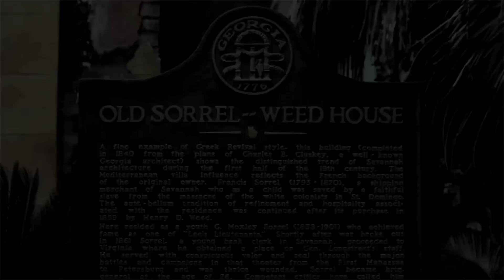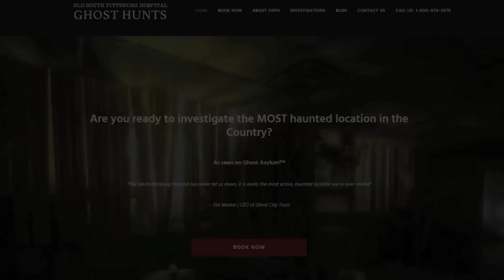CREEPY & MYSTERIOUS REAL GHOST AUDIO Capture at the HAUNTED Old South Pittsburg Hospital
Please support Scary Mysteries! - There's a lot of cool access, giveaways and even a custom episode!

REAL GHOST AUDIO Capture at the Haunted Old South Pittsburg Hospital

We went to Old South Pittsburg Hospital looking for a paranormal experience, and that’s exactly what we got. I had met Gordon who’s been a paranormal investigator for the past 20 years while my wife and I were down in Savannah Georgia. We decided to check out the Sorrell Weed house tours that , which is known to be haunted and Gordon was the lead investigator running it.
A couple months later and we were all set for our first investigation. The plan was to meet him at the Chattanooga airport and then spend the next 2 night at The Old South Pittsburg Hospital in Tennessee.

The land that the hospital was built on has a rich history. During the civil war it was part of where the battle of Shiloh occurred, which is said to have been the bloodiest battle of the war up to that date. In the 1920’s there was a plantation on the land, where a large fire broke out and killed 7 childeren.

The hospital itself opened in 1959 and functioned for the next 39 years during which there were many lawsuits, wrongful death, child abuse deaths and tragic deaths included a young boy who swallowed a balloon while playing in the waiting room and choking to death.

 Because of it’s location, which is pretty much in the middle of nowhere, there were reports of a few doctors doing experimental medical procedures on various patients. These  were executed by physicians that may have lacked the talent to work at a more prestigious hospital.

Immediately upon entering this place, it felt heavy and thick. The hospital has 3 floors and many nooks and crannies so even in the middle of the day there are portions of the hospital that are pitch black. And we were the only two people in this entire place, and we locked the entrance

 Gordon set up his home base that connected his computer to 6 cameras that we set up all around the hospital. They were set to record the entire time we were there.

Once night came we waited until after dinner to begin our searches. We would hit a particular spot in the hospital for around 20-25 minutes. I rolled with the night vision camera and Gordon had his audio recorder rolling and I just followed his lead. After each run we would review our recordings and then do it again in a different spot.

There were times when we heard noises that we couldn’t explain, and it was scary -  but that’s not to say they were ghosts. I was fascinated by the whole experience and it’s definilty an adrenaline rush when you’re creeping around corners in the dark in a place like this.

So when all was said and done, what did we find? We didn’t catch naything on camera, but there were two instances where we captured audio that sound distinctly like voices. We didn’t hear them as they happened only after playback and Gordon explains why that is.

This first one occurred when we starting out on one of our searches. We were on the ground floor and passing by the geriatric ward. What we caught sound like the voice of an older woman saying “help me” it’s far off in the background, but if you listen closely you can hear it.